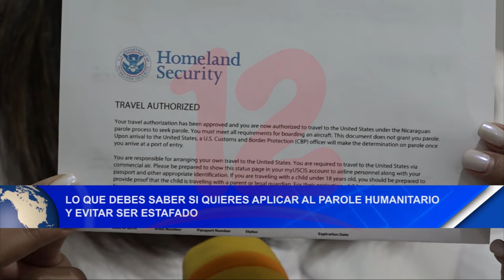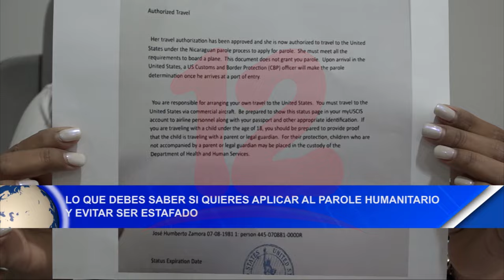Noticias12Nicaragua Lo que debes saber si quieres aplicar al Parole Humanitario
Lo que debes saber si quieres aplicar al Parole Humanitario y evitar ser estafados